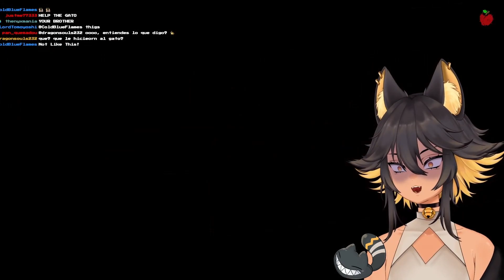Can YOU Keep This Femboy's Secret? True Ending: Amanda The Adventurer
Amanda the Adventurer? More like, NAH IM OUTTA HERE! IM NOT WATCHING THAT! But I will listen to it from another room over. Watch as I make my way through Amanda the Adventurer, an indie anolog horror game that takes a demonic spin on shows from out childhood.

Can Moxxie find all the secrets this game holds??

Hi! I'm MoxxieSiix! I try to stream on Twitch mostly between Mon-Fr between 7-10pm cst and during the weekend at earlier times! Catch me if you can!